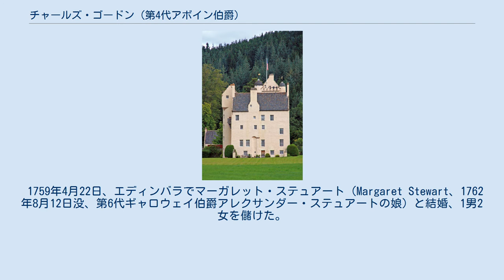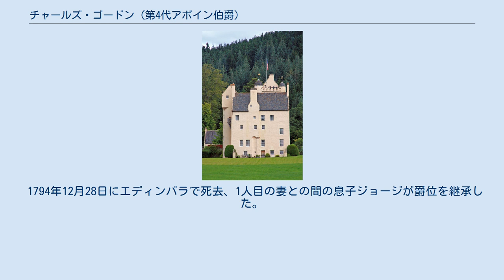チャールズ・ゴードン (第4代アボイン伯爵)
第4代アボイン伯爵チャールズ・ゴードン（英語: Charles Gordon, 4th Earl of Aboyne、1726年頃 – 1794年12月28日）は、スコットランド貴族。
 居城のアボイン城。
 第3代アボイン伯爵ジョン・ゴードンとグレース・ロックハート（Grace Lockhart、1738年11月17日没、ジョージ・ロックハートの娘）の長男として、1726年頃に生まれた。
 1732年4月7日に父が死去すると、アボイン伯爵の爵位を継承した。
成人した後、自身の領地にかかっていたすべての負債を償還し、さらに補修を施したという。
 1759年4月22日、エディンバラでマーガレット・ステュアート（Margaret Stewart、1762年8月12日没、第6代ギャロウェイ伯爵アレクサンダー・ステュアートの娘）と結婚、1男2女を儲けた。
 1774年5月14日、ハノーヴァー・スクエアの聖ジョージ教会でメアリー・ダグラス（Mary Douglas、1816年12月25日没、第14代モートン伯爵ジェイムズ・ダグラスの娘）と再婚、1男を儲けた。
 1794年12月28日にエディンバラで死去、1人目の妻との間の息子ジョージが爵位を継承した。